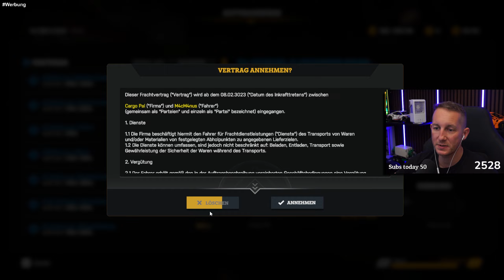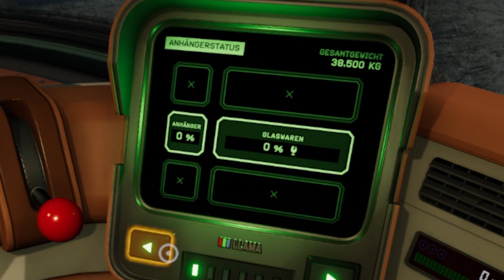Voller SCHUB voraus: Dieser neue TRUCK SIMULATOR ist Galaktisch! | Star Trucker angezockt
▶️In Star Trucker springen wir auf den Fahrersitz unseres raketenbetriebenen Sattelzugs, um Fracht zu befördern, Bergungsgut zu suchen und mit einer vielseitigen Gruppe aus zwischen den Sternen reisenden Truckern zu interagieren.

LS25 MIT DEM CREATOR CODE "M4cM4nus"

Hier findest du alle Versionen, DLC und Season Pass zum LS25. Wenn du mit meinem Creator Code "M4cM4nus" direkt über Giants kaufst unterstützt nicht nur mich, sondern auch den Entwickler!

✅LS25 Collectors Edition
✅LS25 Playstation 5
✅LS25 XBox

WEITERE YT KANÄLE

LS22 MIT DEM CREATOR CODE "M4cM4nus"

Hier findest du alle Versionen, DLC und Season Pass zum LS22. Wenn du mit meinem Creator Code "M4cM4nus" direkt über Giants kaufst unterstützt nicht nur mich, sondern auch den Entwickler!

SEASON PASS
✅LS22 Season Pass Year 2 * (beinhaltet alle DLC Jahr 2)
✅LS22 Season Pass Year 1 * (beinhaltet alle DLC Jahr 1)

SUPPORT DEINEN CREATOR

Du möchtest mich darüber hinaus noch unterstützen dann